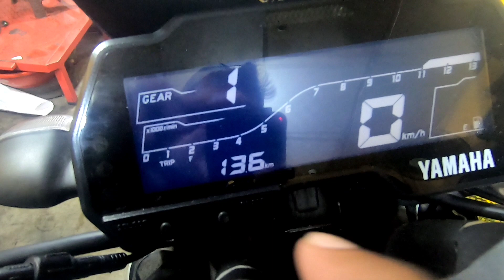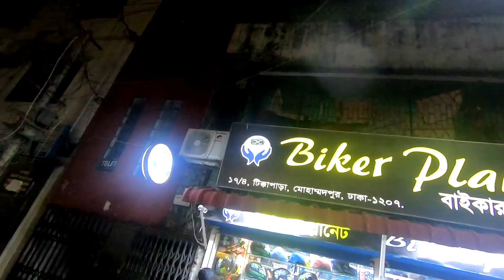নতুন R15 বিক্রি করে নতুন MT 15 কিনলো সাথে ডেকোরেশন করালাম | Buy Yamaha Mt 15 Abs Cheap Price in Bd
বাইক ও গাড়ি রিলেটেড যেকোন আপডেট জানতে আমার এই ফেসবুক পেজে লাইক দিয়ে আপডেট জানতে পারবেন এবং কোন প্রশ্ন থাকলে ইনবক্স করতে পারবেন।ধন্যবাদ ❤❤❤